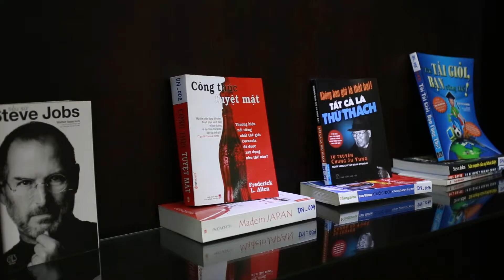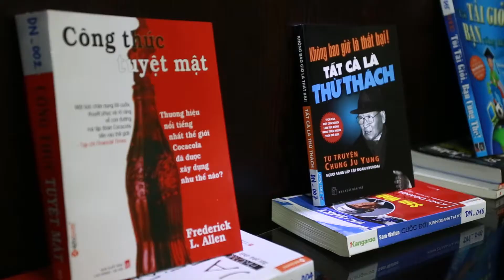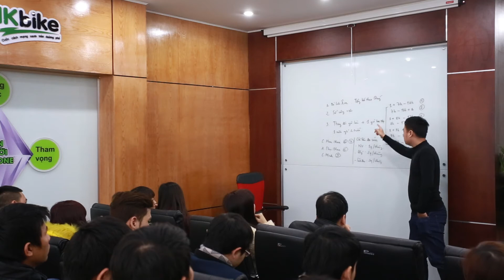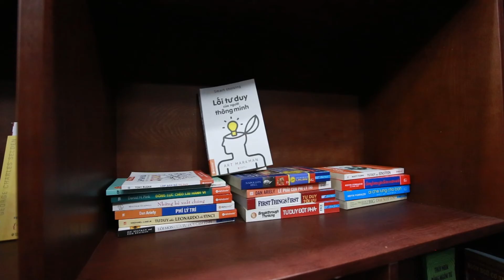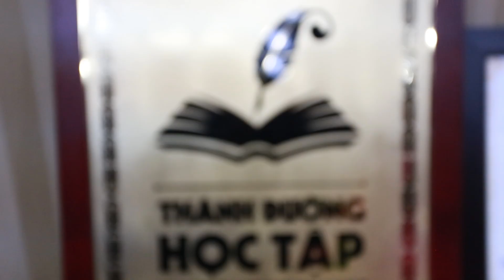Lễ khai trương Thánh đường học tập của LTT Group